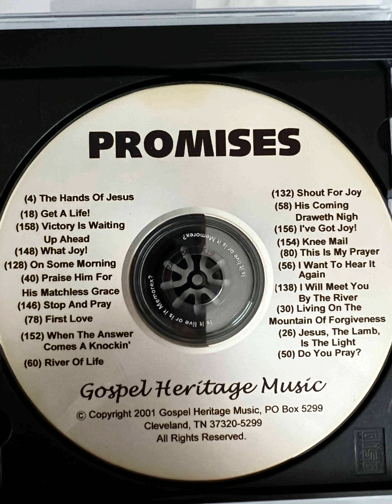Jesus, The Lamb, Is The Light - Written By K. Wayne Guffey - Promises 2001 - Audio Recording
This is an audio recording for the 2001 convention book called Promises by Gospel Heritage Music.